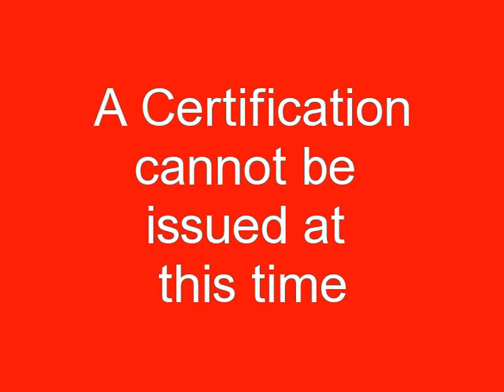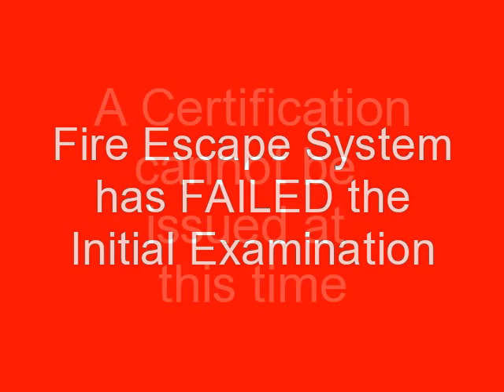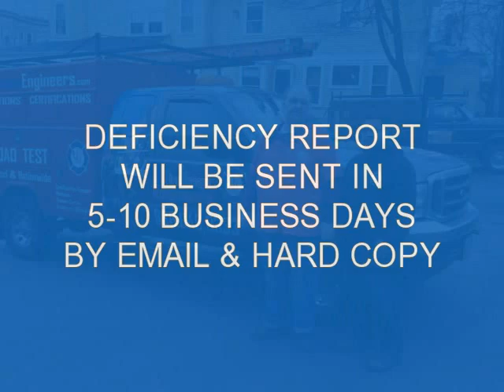FireEscapeEngineers.com Fire Escape Inspection Repairs Load Test Boston, MA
Fire Escapes, that's all we do.  Fire Escape Engineers, an approved
 member of the Fire Escape Services Network, provides
 comprehensive solutions for all Fire Escapes including inspection,
 load tests, repair, painting and new construction.  Whether you are a
landlord or a resident in a building with a fire escape, our top-notch
 inspectors and staff have the expertise and insight to solve any of
 your fire escape related violation and/or questions.

Founder Cisco Meneses has been a pioneer in training and raising
 awareness through his seminars and introduced proper fire escape
 inspection, repair and training with the creation of his Industry
 Standard Documentation for Fire Escape Safety.   Working with
 Boston's WHDH Channel 7, he helped Hank Phillippi Ryan show
viewers the disturbing fact that about 80% of Fire Escapes in
Massachusetts have not been certified in the past 20 years.  The law
requires that Fire Escapes be inspected every 5 yrs to avoid any